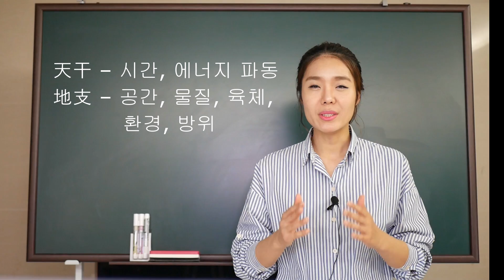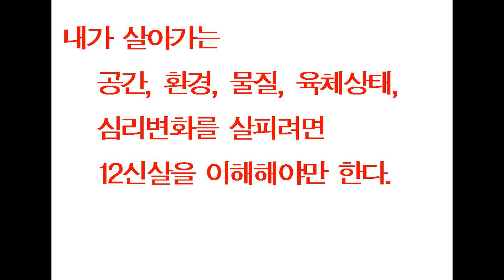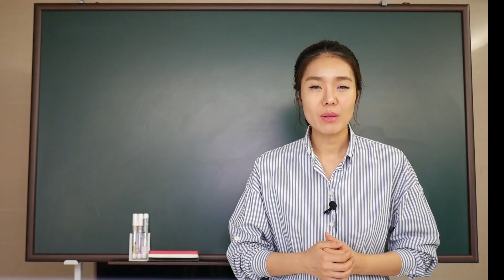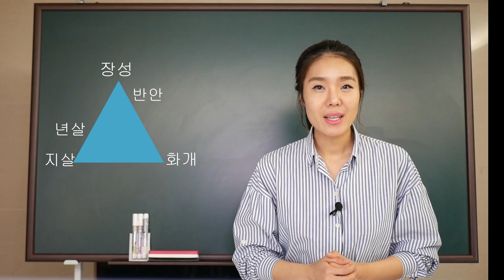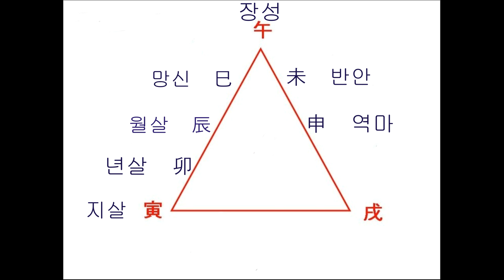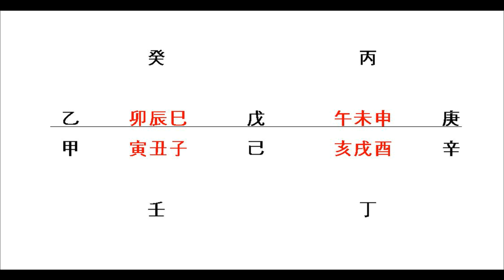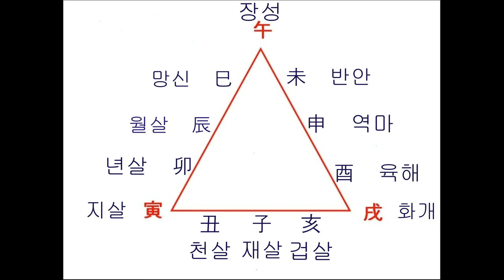19강 - 12신살 이해하기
1학년 강의파일 목록 – 1강당 대략 2시간 40분에서 3시간 / 52강 1년치.
1. 천간과지지의 의미 이해하기
2. 십간과 십신, 시공론, 궁위론, 조합론 개념잡기
3. 甲木의 의미
4. 酉丑辰 조합의 이해, 천간 乙木에서 癸水까지
5. 12운성, 12신살, 12지지 중에서 子丑寅,
6. 12지지 중 寅卯辰巳
7. 12지지 중 午未, 癸甲戊 조합
8. 12지지 중 申酉戌亥
9. 사주를 읽는 방법과 자연의 순환원리 이해
10. 진술축미 간지와 묘지, 고지의 이해
11. 천간과지지, 삼합, 방합, 신살의 개괄적 의미
12. 乙癸戊 조합
13. 丙庚 조합과 傷官의 의미
14. 대, 세운론 개념잡기
15. 天干合 개념잡기
16. 十神의 기본 뜻과 甲己합의 의미
17. 乙庚합, 丙辛합, 丁壬합, 戊癸합
18. 궁위별 天干 合과 시절을 만나다.
19. 간지의 음양과 사주의 꼴과 방향성
20. 육십갑자의 근본이치
21. 십간과 삼합운동의 이해
22. 시공명리학 학습방법
23. 육친생극 원리이해
24. 천간 삼자간 조합의 이해
25. 지장간의 흐름이해
26. 지장간 흐름이해, 삼합과 12운성 이해
27. 지장간 흐름이해 계속
28. 진술축미 토의 이해
29. 축술미 삼형과 토자체의 형파개념 이해
30. 대세운 운세 읽기연습 과 인사신 삼형개념 이해
31. 인사신 삼형의 이해
32. 인사신해, 자묘오유의 형파개념
33. 자묘오유 이해 2
34. 자축인묘 의미확장
35. 묘진사오미 의미확장
36. 미신유술해 의미확장
37. 천간 조합론
38. 천간 조합론 2
39. 시공론의 이해 자월
40. 시공론의 이해 자축인월
41. 시공론의 이해 묘월-해월
42. 궁위론의 이해 1
43. 궁위론의 이해 2
44. 궁위론의 이해 3
45. 시공간의 방향개념
46. 시공간 반응과 대세운론
47. 시공간 반응과 대세운론 2
48. 육체를 지배하는 에너지1
49. 육체를 지배하는 에너지2
50. 육체를 지배하는 에너지3
51. 정신을 지배하는 에너지1
52. 정신을 지배하는 에너지2

2학년 강의파일 54강 1년치 / 강당 3시간

1강. 60간지의 시공간흐름
2강. 60간지 흐름, 육해 확장
3강. 협자론 1강
4강. 협자론 2강
5강. 子未원진론
6강. 진술축미 외도, 신갑조합
7강. 진술축미 외도 사주예문. 학업, 삼합, 방합
8강. 애정론과 학업론
9강. 천간의 간지변화
10강. 甲論
11강. 이동, 변화, 장애, 백호, 갑보충
12강. 甲木論
13강. 乙木론
14강. 乙木론
15강. 丙火론
16강. 丙火론
17강. 丁火론
18강, 丁火론
19강. 三合干支論
20강. 戊土론
21강. 합간지 1
22강. 합간지 2
23강. 토의 무서움
24강. 己土론
25강. 경금론
26강. 경금론
27강. 신금론
28강. 신금론
29강. 임수론
30강. 임수, 계수론
31강. 계수론 2
32강. 부자사주구조
33강. 신살시작 겁살
34강. 재살
35강. 지살
36강. 지살, 년살
37강. 월살
38강. 월살, 망신, 장성
39강. 장성, 반안
40강. 역마, 화개,
41강. 지지개념잡기. 자수
42강. 자수, 축토
43강. 축토
44강. 인목
45강. 묘목
46강. 진토
47강. 사화
48강. 오화
49강. 미토
50강. 신금
51강. 유금
52강. 술토
53강. 12운성
54강. 해수와 공협
天干論 강의파일 – 파일 당 3시간

1강 – 時空圖 十宮圖 四季圖로 사주보는 방법
2강 – 方向論, 十宮圖, 構造論 복습
3강 – 자식문제, 사주구조, 干支時空間
4강 – 甲木論 생명체의 탄생
5강 – 乙木論 활력을 펼치다.
6강 – 丙火論 재물을 확장하다.
7강 – 丁火論 중력에너지
8강 – 戊土論 삶의 터전
9강 – 己土論 물질저장 창고.
10강 – 庚金論 물질의 본질
11강 – 辛金論 윤회의 씨종자
12강 – 壬水論 저승사자
13강 – 癸水論 우주의 어머니
형충파해론 강의 현장녹음파일 / 강당 3시간

1강 – 형충파해 개념잡기, 삼합운동의 이해
2강 – 시공도와 60간지의 의미
3강 – 천살과 육해 신살이해
4강 – 진술축미 삼형살
5강 – 삼형론
6강 – 묘고론 1
7강 – 묘고론 2
8강 – 형충파해
9강 – 형충파해와 시공간 반응론
10강 – 형충파해와 시공간반응 실전 1
11강 – 형충파해와 시공간반응 실전 2
12강 – 형충파해와 시공간반응 실전 3

출판서적 안내
1. 紫雲의 지장간 이야기 1
2. 時空論
3. 宮位論
4. 時空學
5. 三刑論
6. 時空間부호 甲乙丙丁
7. 時空間부호 60干支(上)
8. 時空間부호 60干支(下)
9. 時空間부호 四季圖 講解